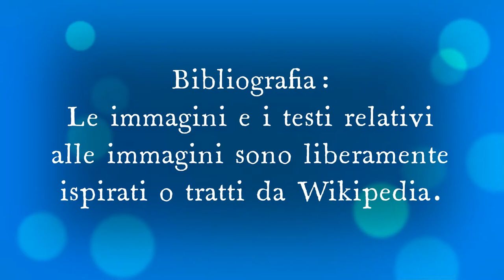Cos'è il narratore onnisciente